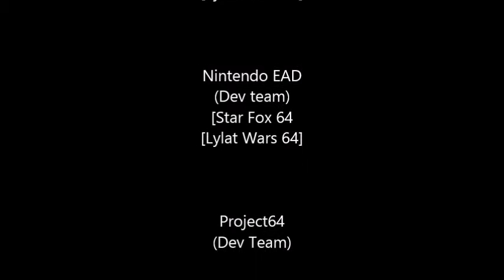Star Fox 64 - Trailer #1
This is the first trailer for my upcoming series Star Fox 64!
Hope you enjoy it, this is only a trailer so did it in the Training Mode level.